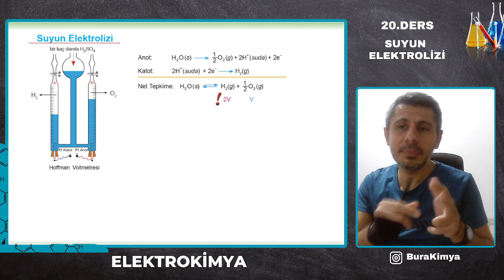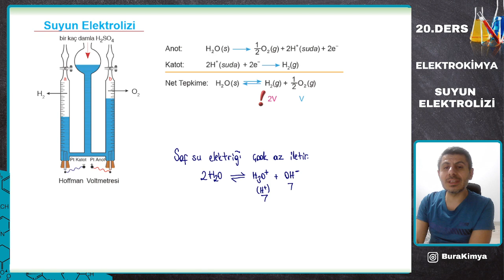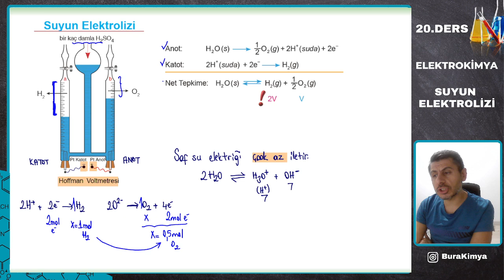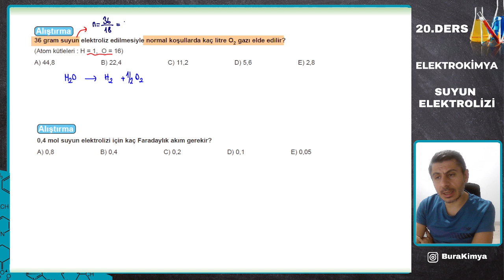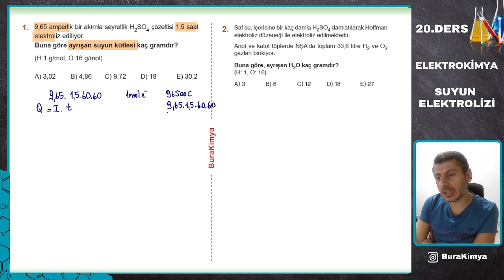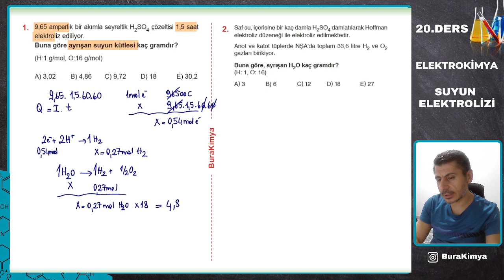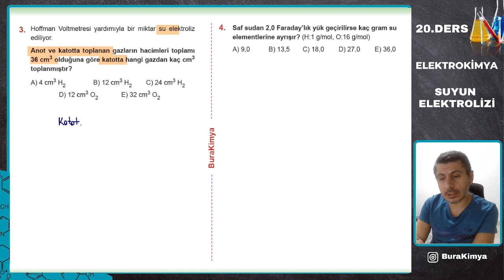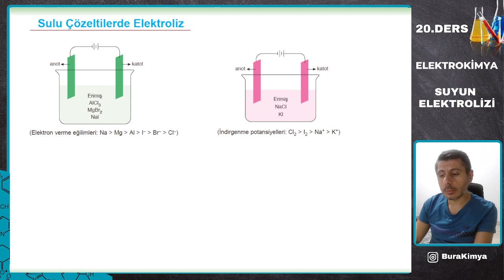Suyun Elektrolizi | Hoffman Voltametresi | Kimya ve Elektrik | 20. Ders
Suyun Elektrolizi / Hoffman Voltametresi  / Elektrokimyasal Pil / Kimya ve Elektrik
Elektrokimya sırlarını çözmek için konu anlatımını 150 soruyla güzelleştiriyorum.
Kademeli hazırlanmış olan pdf ile dersi takip edebilirsin.
Kimya ve Elektrik ünitesi için her şey artık çok güzel olacak.